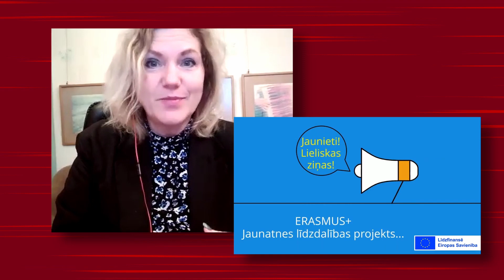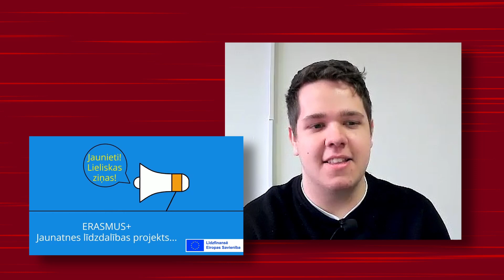Kuldīgas novadā īsteno projektu "Nāc tīmeklī!"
Kuldīgas novadā sākusies Erasmus+ jaunatnes līdzdalības projekta "Nāc tīmeklī!" īstenošana. Tā laikā ar dažādiem aizraujošiem pasākumiem būs izveidots "tīmeklis" starp jauniešiem, iepazīti novada kultūrvēsturiskie objekti, vietējā kultūra, iegūti jauni draugi un domubiedri. Projekts palīdzēs jauniešiem kļūt pilsoniski aktīviem. Vairāk par projektu uzzināsiet sarunā ar tā līderiem Mārtiņu Stebuli, Katrīnu Kiričenko un Beāti Šneideri. Organizatori ir Viļa Plūdoņa Kuldīgas vidusskola sadarbībā ar "Liepu ielas radošo kvartālu".